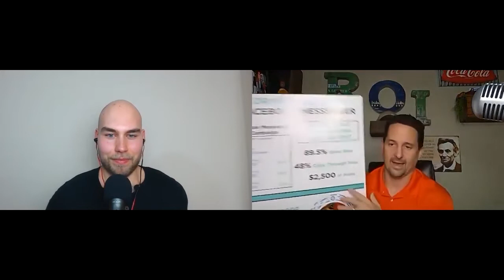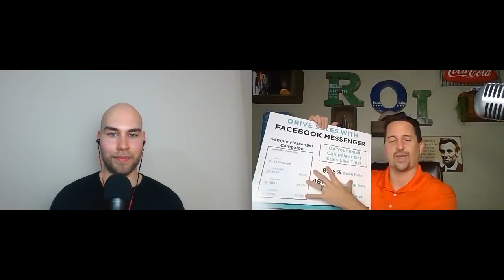Messenger Marketing for Restaurants – with Matt Plapp - The Chatbot Podcast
In this episode, you're going to learn about effective, data-based marketing for restaurants.
How to use Messenger for marketing, engage with the users, create segmentations, send offers.